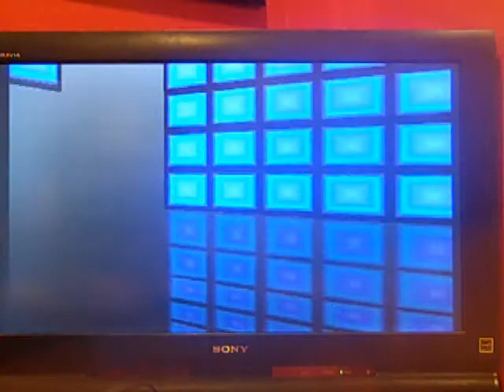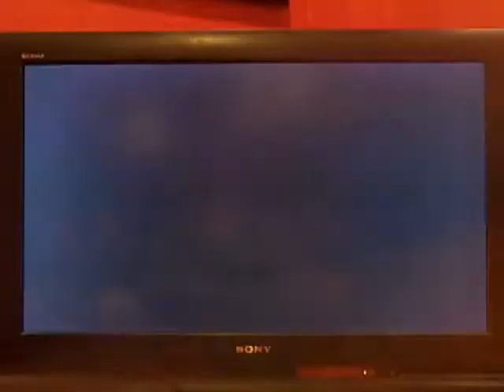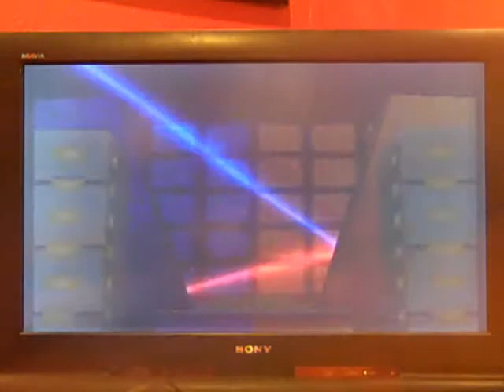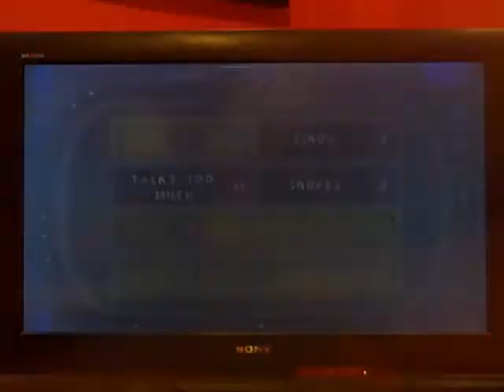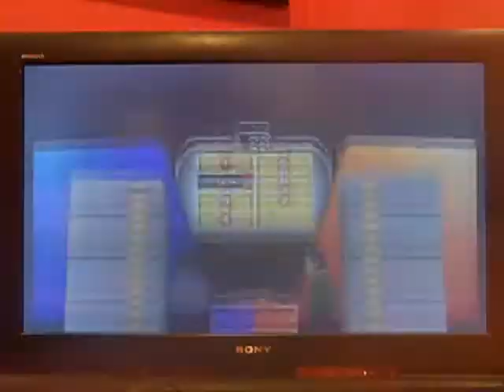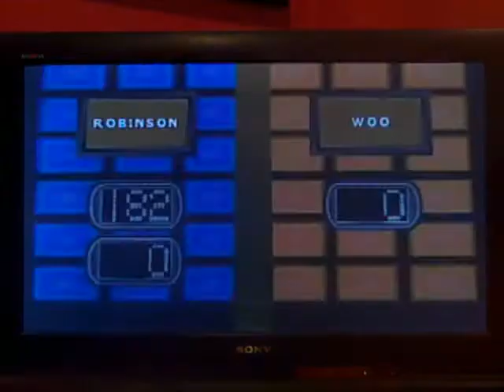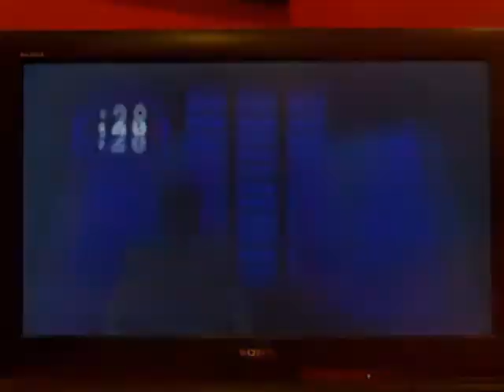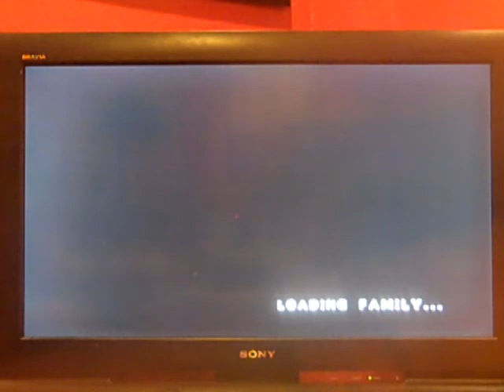Breezy Saturday Family Feud PlayStation Marathon #12 (Part 7)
Here is the next part, in which we are getting underway with our 7th game. How will this game go? Watch to find out, and Part 8 will be up next.